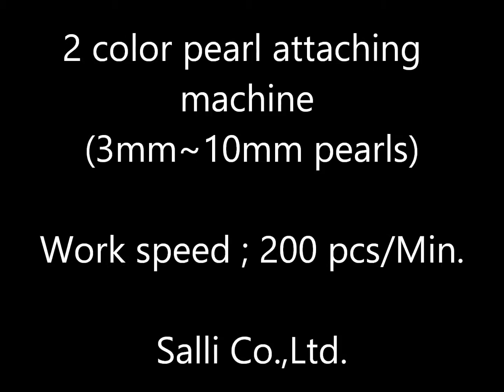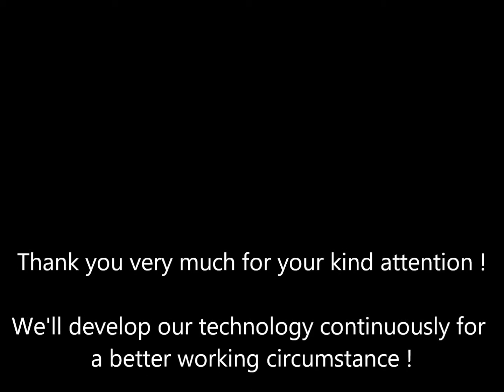SALLI 3MM PEARL MACHINE (INVENTED FIRST IN THE WORLD)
- attaching 3mm pearls to 10mm pearls at work speed of 200 pcs per minute.
- using a special pin to attach the small sizes of pearls precisely.
- working with 2 colors or 2 sizes in automatic moving programming.
- Equipped with LM guide at punching device for durable and precise fixing.
- It attaches pearls perfectly without any error.

Salli Co.,Ltd.